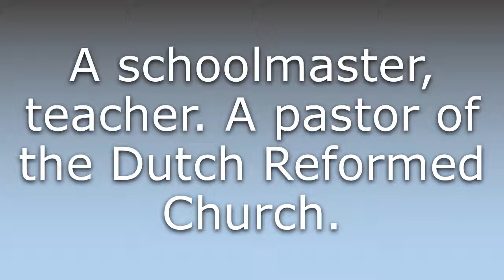What does Dominie mean?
What does Dominie mean in English? Learn the meaning of the word Dominie! How to Pronounce Dominie. Expand your vocabulary, learn words.